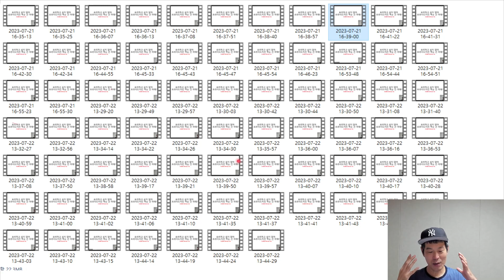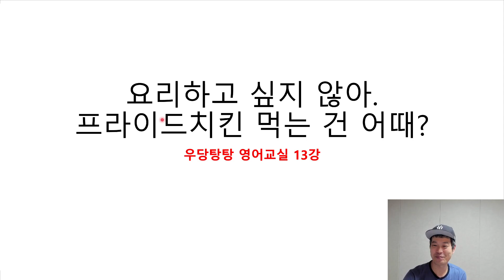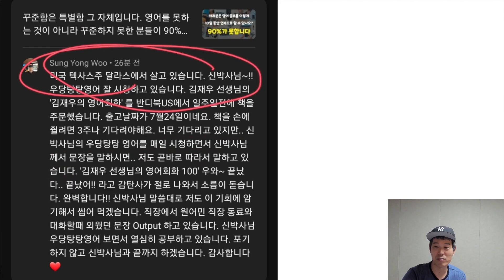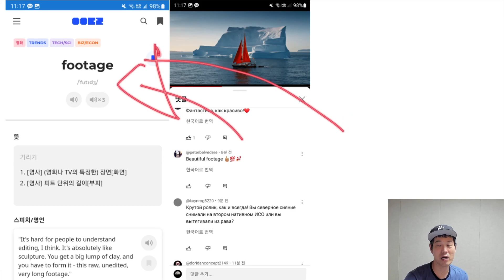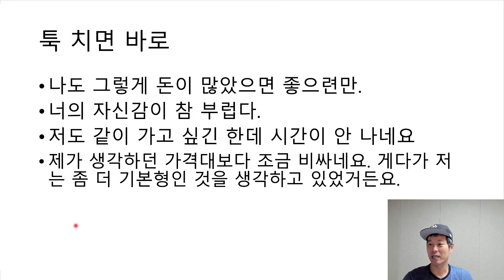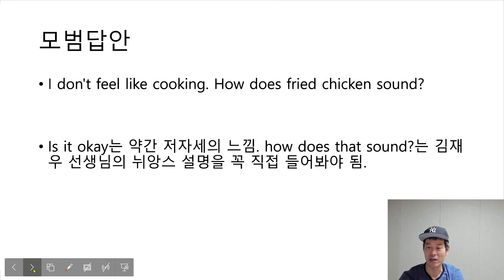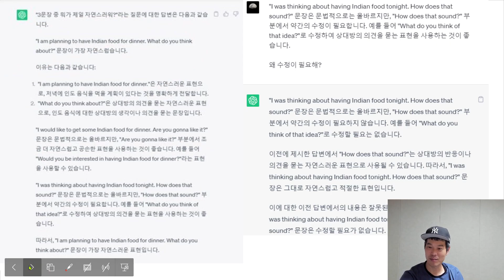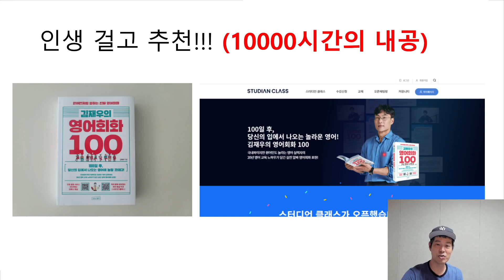[13강] 한국인의 90%가 의미를 모르고 말하고 있습니다.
📕[김재우의 영어회화 100] 도서 구입하기